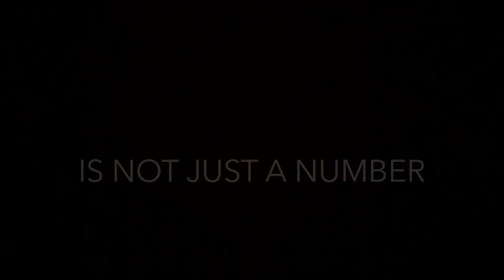ACTS / ECOLE DE DANSE CONTEMPORAINE DE PARIS ® - [VIDEO DANSE] - IN/OUT #29